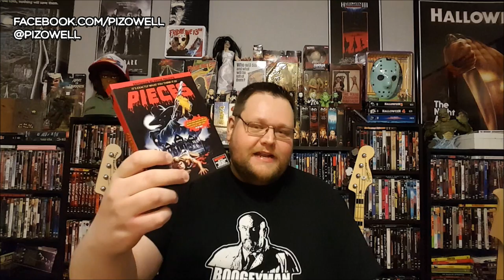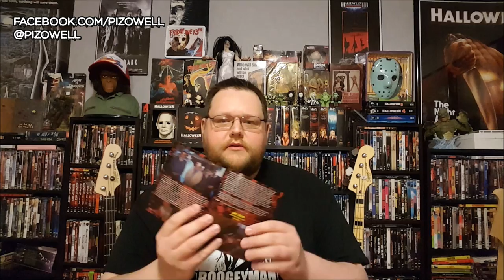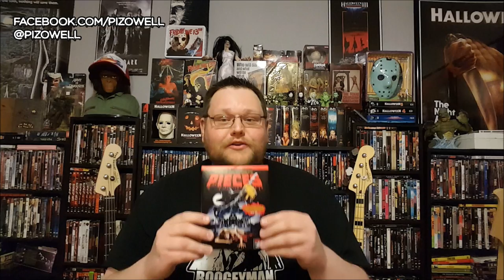PIECES (1982) - Blu-ray Review (Grindhouse Releasing)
My review of Grindhouse Releasing's Blu-ray release of the sleazy slasher classic, PIECES, from 1982.

►Want a YouTube partnership? ►Stream thousands of movies and TV shows FREE ►The Sausage Factory

► Want awesome shirts? (Who doesn't!?)